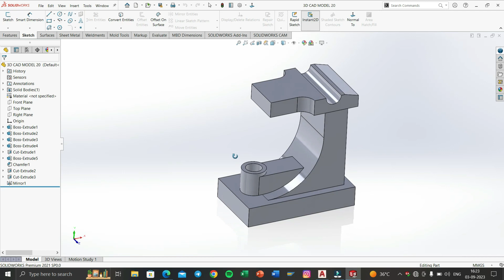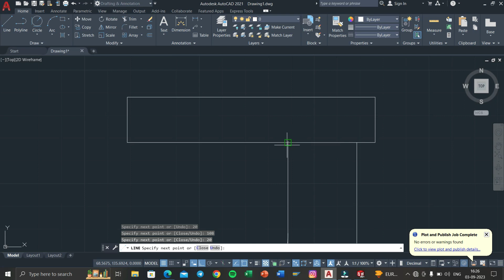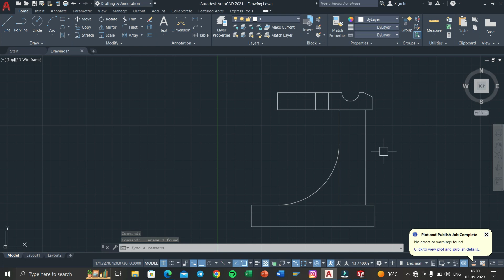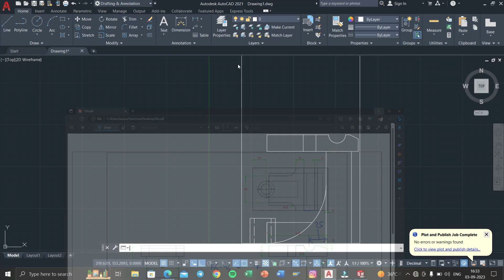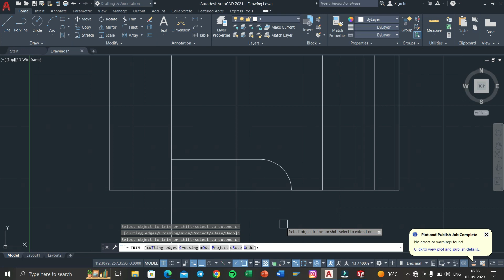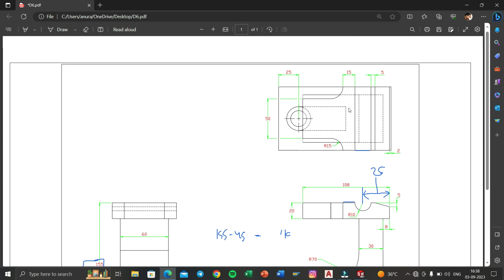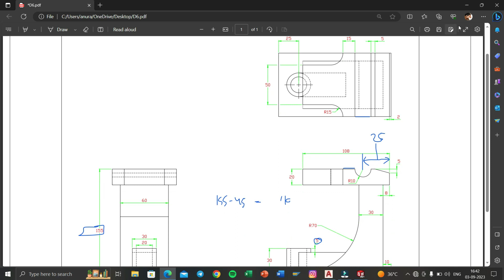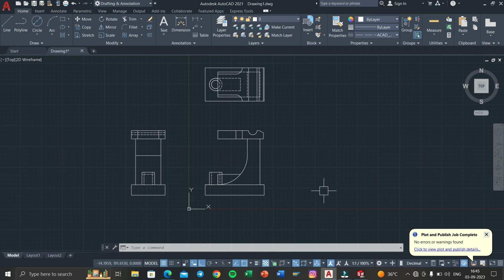Projection Drawing In AutoCAD (Exercise -6)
Welcome to Model T - Your Ultimate AutoCAD Projection Exercise Guide!"

If you're passionate about AutoCAD and eager to take your skills to the next level, you've come to the right place. Model T is your go-to YouTube channel for everything related to AutoCAD projection exercises.

🔥 What is Model T All About? 🔥

At Model T, we're dedicated to helping you master the art of projection in AutoCAD. Whether you're a beginner looking to build a strong foundation or an experienced CAD professional striving for perfection, our channel offers a treasure trove of valuable content.

Here's what you can expect from us:
📐 In-depth Tutorials: Our easy-to-follow tutorials break down complex projection exercises into manageable steps, making it a breeze for you to understand and apply these techniques in your CAD projects.

💡 Tips and Tricks: We share insider tips and tricks that can significantly improve your projection skills, helping you work more efficiently and accurately in AutoCAD.

🌟 Project Showcases: Explore real-world projects where we demonstrate how proper projection techniques can make a world of difference in your design work.

🔗 Community and Support: Join our growing community of AutoCAD enthusiasts, share your experiences, and get expert advice and feedback to enhance your skills.

🛠️ Tools and Resources: Stay updated on the latest AutoCAD tools, add-ons, and resources that can streamline your workflow and take your projects to new heights.

Whether you're an architecture student, a professional engineer, or a CAD hobbyist, our goal is to empower you with the knowledge and skills needed to excel in the world of AutoCAD projection.

Join us on this exciting journey of learning and improving your AutoCAD projection skills. Together, we'll rev up your CAD game to the next level!

Ready to get started? Buckle up and let's go on a ride to AutoCAD excellence with Model T! 🚀